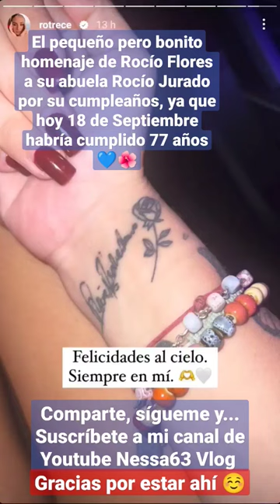Rocío Flores a su abuela Rocío Jurado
Instagram - Twitter - TikTok    Nessa63 Vlog
Facebook                                   Nessa Vlog